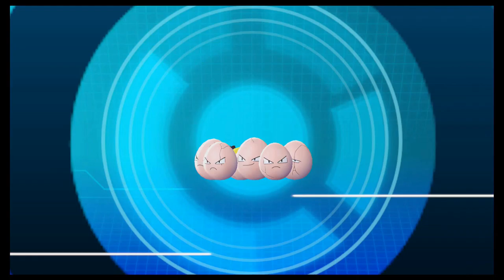Let's Play Pokémon Let's Go Evoli #41 Sabrinas Psychotricks & das nächste Teammitglied